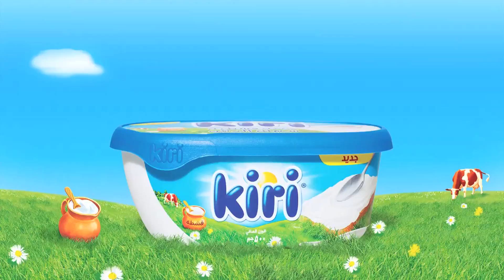فراولة مع كيري بالطعم الروعة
الفراولة ألذ مع طعم كيري الروعة